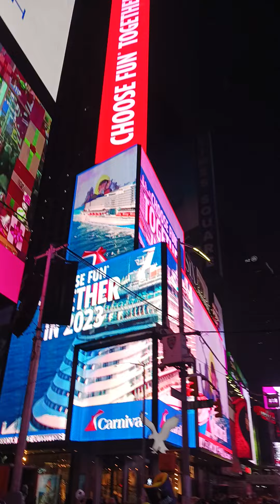J-Hope - Dick Clark New Year's Rockin Eve with Ryan Seacrest Full Performance - Aaron J Christopher